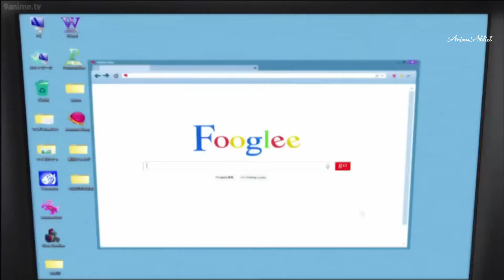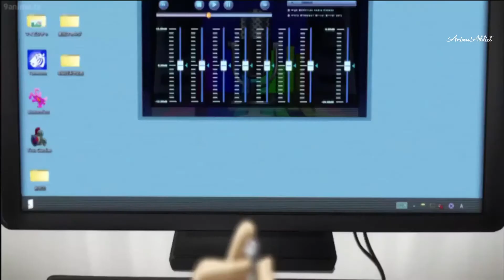Greatest sacrifice in anime.🤣